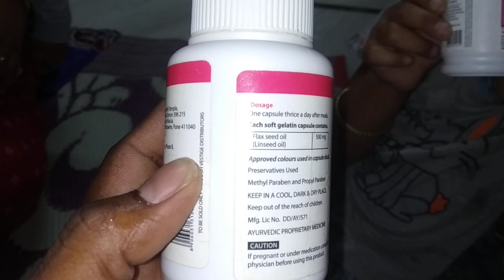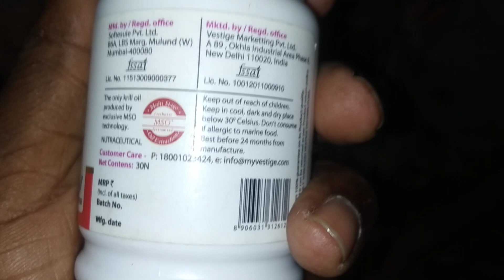Vestige Flax oil Demo telugu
RIYAZVESTIGE VESTIGEBUSINESS Full fill u r dreams Dream car ,House, Financial and time freedom wts up me 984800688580లక్షలకు పైగా సభ్యుల జీవితాలలో వెలుగులు నింపుతున్న ఏకైక భారతీయ సంస్థ..రండీ..ఇప్పుడు భారతదేశమంతట 55కార్పోరేట్ మరియు..3025 DLC,DCCబ్రాంచీలు మీకు అందుబాటులో ప్రారంభించడం జరిగింది...
(ఇందులో పని చేయడం ద్వారా నెలకు 8000-50,000/-మరియు అంతకు మించి సంపాదించు కునే అవకాశం ఉంది,)
మీరు ఆర్థికంగా ఎదగడానికి పూర్తి శిక్షణ ఉచితంగ ఇవ్వబడును..
Please note .. it’s not job it’s business..
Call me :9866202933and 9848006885